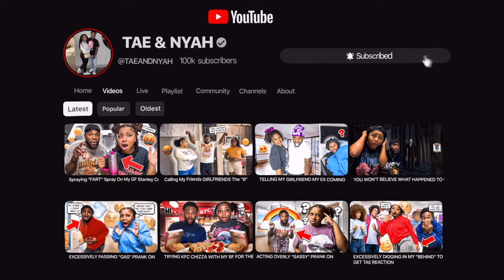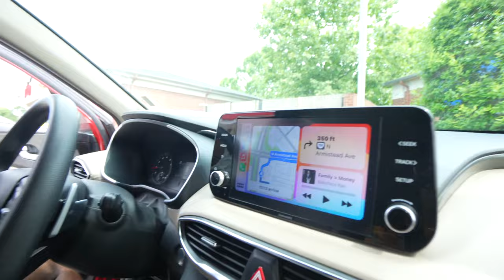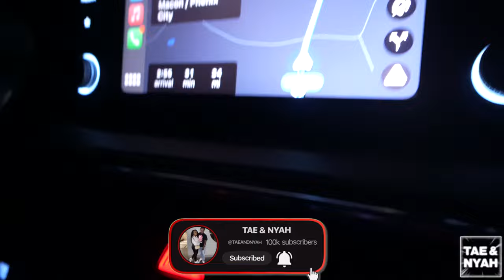WE STAYED AT THE WORLD'S MOST "HAUNTED" HOTEL!!! *WON'T BELIEVE WHAT HAPPENED*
📱 stalk us 👀
💜NYAH⤵️